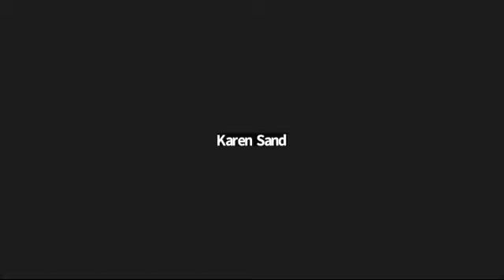Global Watch Aliyah Watch 11/3/22 3pm JT